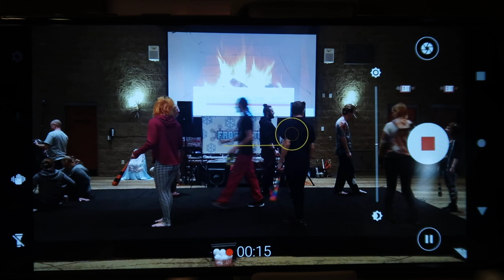Saturday Workshops - Vid 15